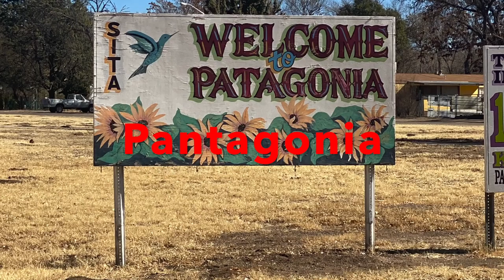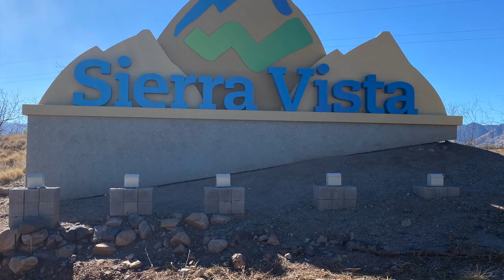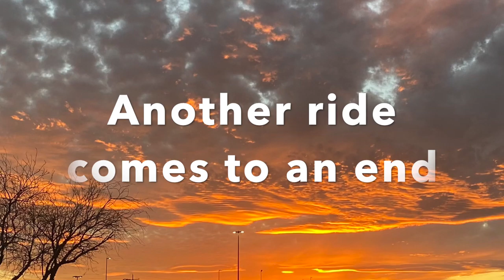Southern Arizonma HD 1080p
Motorcycle ride from Florence Arizona to Nogales, Sierra Vista, Benson, Tucson, Park Link Blvd and Coolidge